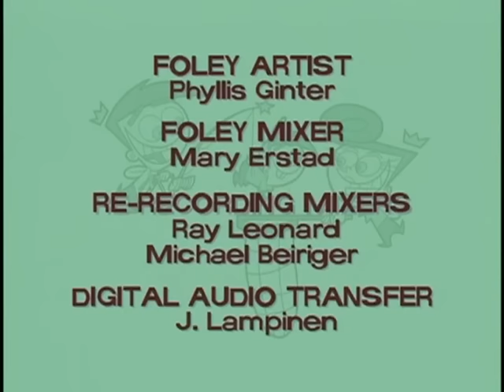The Fairly OddParents - Back to the Norm / Teeth for Two - Ep. 65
Back to the Norm:
Crocker’s once again trying to trick Timmy into revealing his fairy godparents.  This time Mother Crocker interferes and his plan his ruined.

Teeth for Two:
Timmy is giving Mom and Dad a hand around the house.  Or, rather, a tooth.  Thanks to his giant baby teeth, he’s a whiz at plowing Mom’s garden and mucking out the drains for Dad.